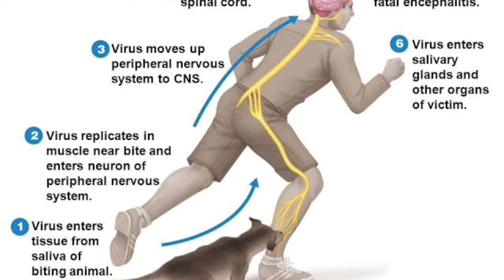what is mean by rabies dog symptoms in Tamil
how many views how many watch hours explain in Tamil

how to upload youtube video in Tamil

Two video how to connect one video in Tamil

How to download GTA vice City 200mb in Tamil

How to enable children safe mode in Tamil

How to disenable parents control in Tamil

how to make tumbline in Tamil